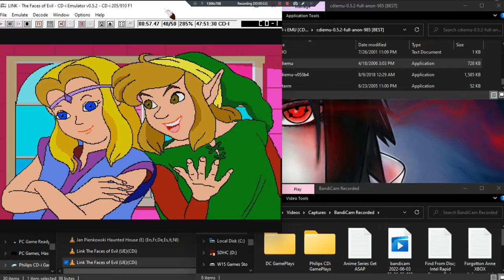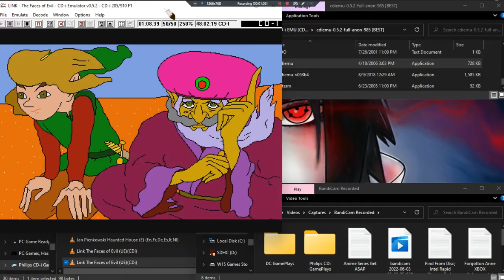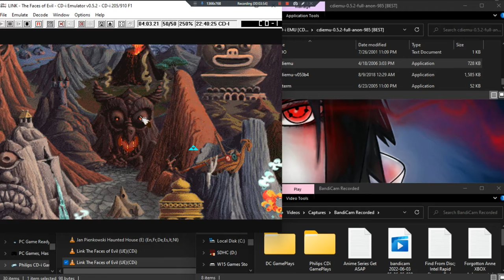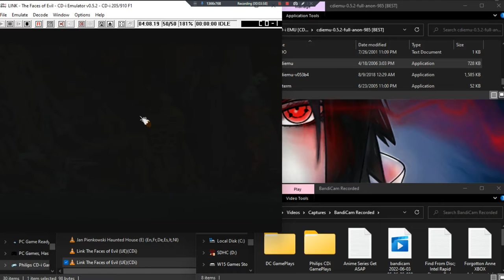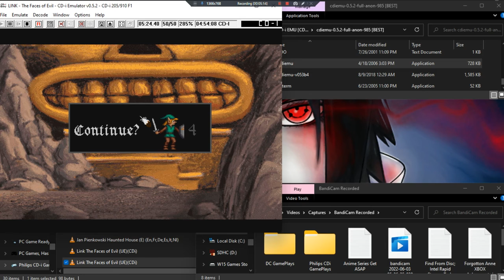Link The Faces Of Evil •EU• ~ GamePlay ~ OP&Gaming ~ CDi ~ 1080pᴴᴰ ~ 2022 ~ W11